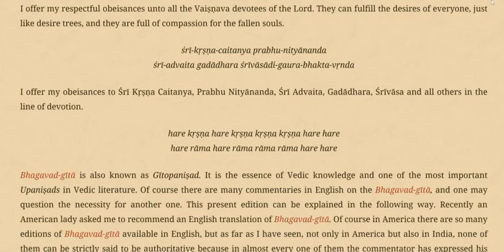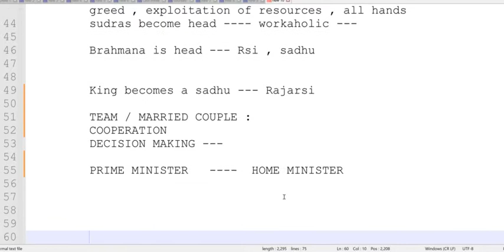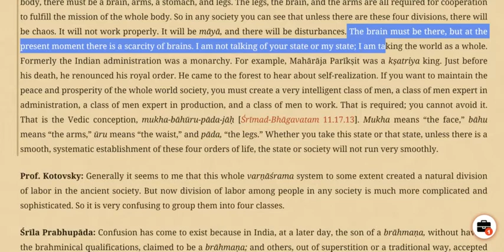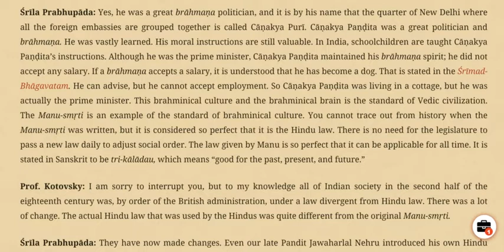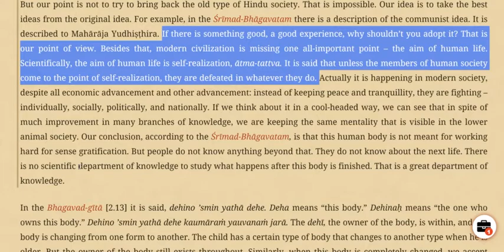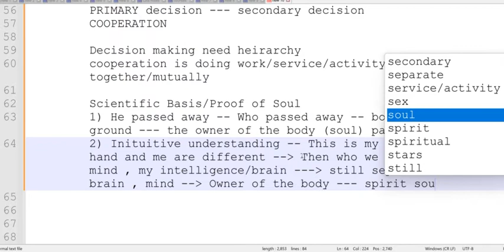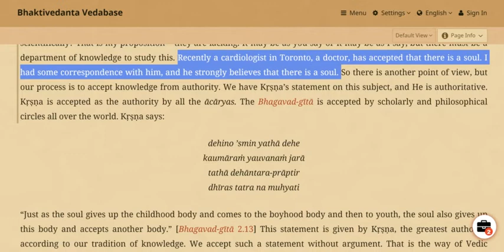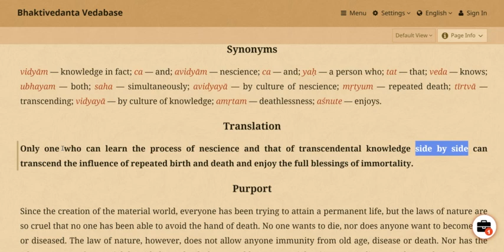IBC Siksha | SSR | Chap 6 Reading | Nov 22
Speaker : Vrajendra kumar das
Book : Science of Self Realization